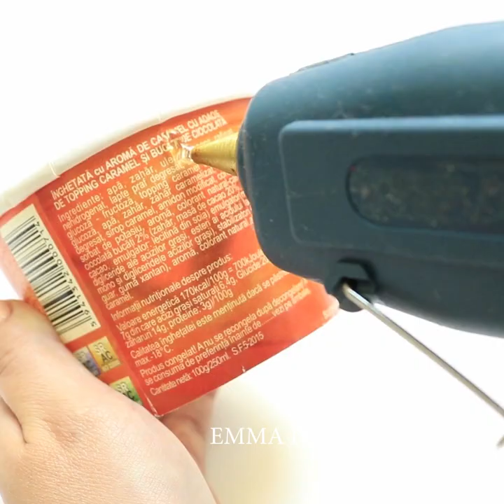DIY FLOWER POT DECORATION IDEAS | DIY Planters Ideas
It looks very interesting when plants and flowers are put in unusual pots. This gives the interior originality, and the garden - a certain charm. Of course, in stores there are so many bright and original models of flowerpots, but anyone wants to bring personality and a certain highlight to their home or garden. Check out these diy flower pot decoration and planter ideas for your home

TIMESTAMPS:

00:03 Jute Flower Pot
00:40 Plastic Glass Flower Pot
01:30 Easy Jute and plastic glass pot
02:19 Paper Roses pot
03:18 Plastic Bottle Pot
04:00 More Flower pot craft ideas

5 Easy Flower Pot Ideas That Will Make Your Home More Beautiful HOW TO MAKE FLOWER POT AT HOME

I'm looking forward to hearing from you! Lots of love! Stay creative! :) XOXOXO